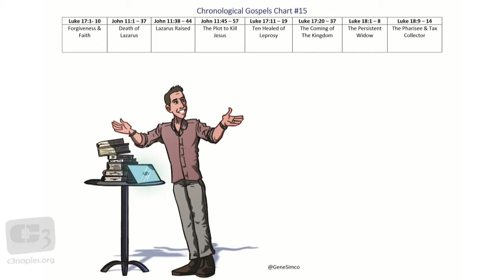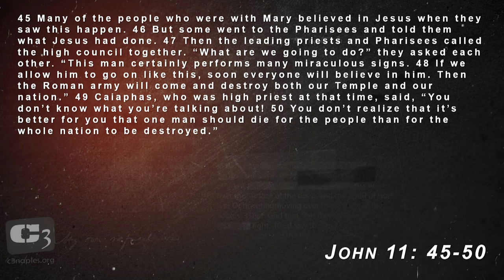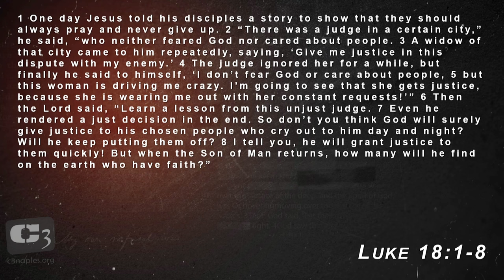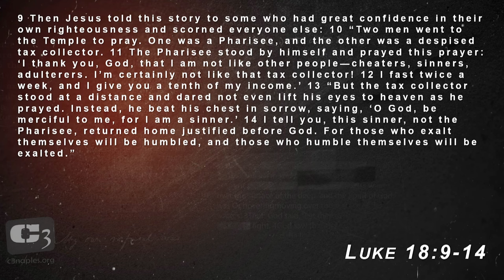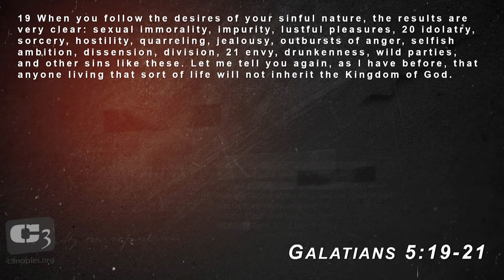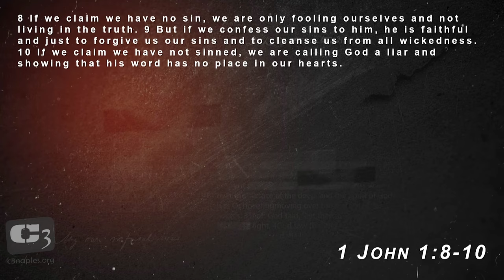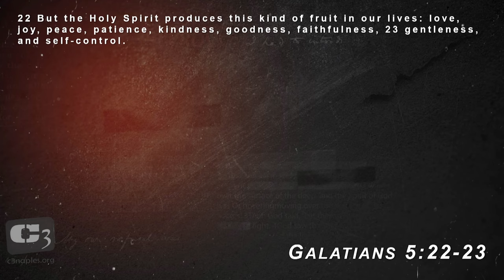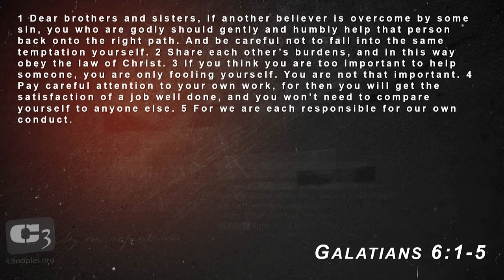Are Christians Self-Righteous?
Are Christians Self-Righteous? Sermon at C3 Church Naples with Gene Simco.